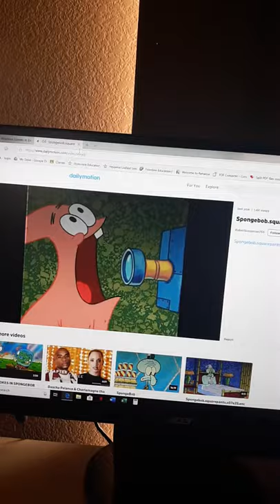Reaction to Patrick's mouth 6